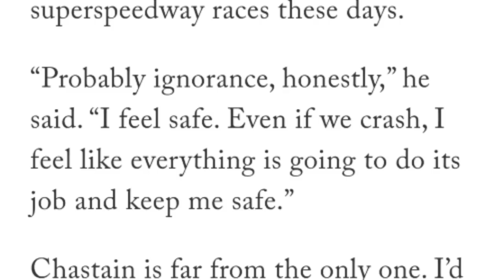Ryan Newman Released From Hospital | What Does NASCAR Do Next?